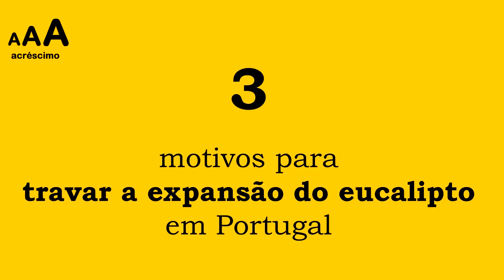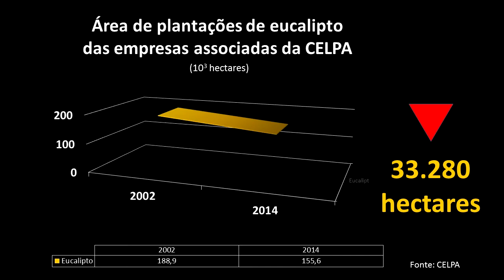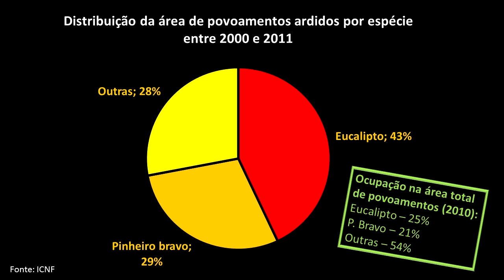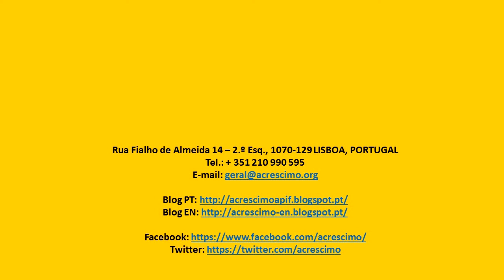Motivos para travar a expansão do eucalipto em Portugal